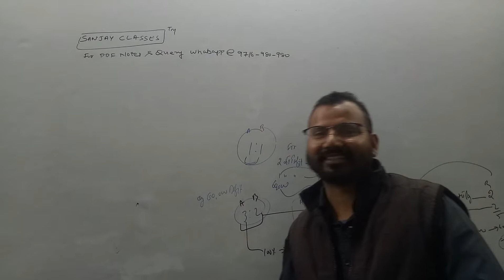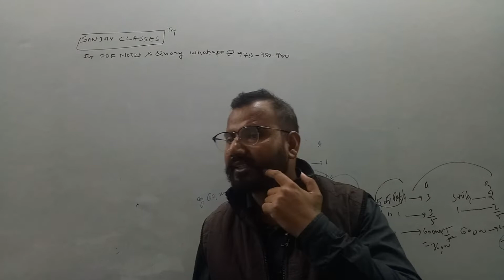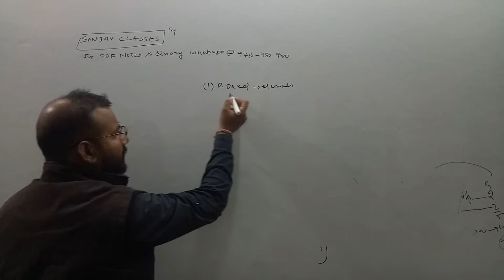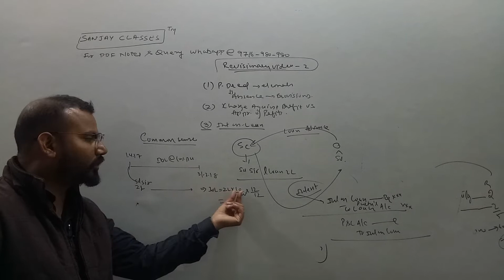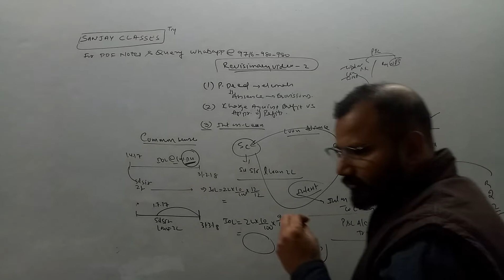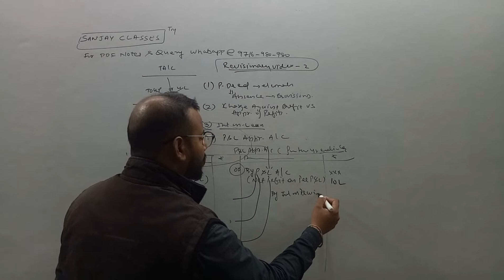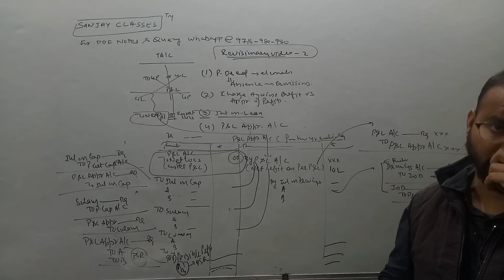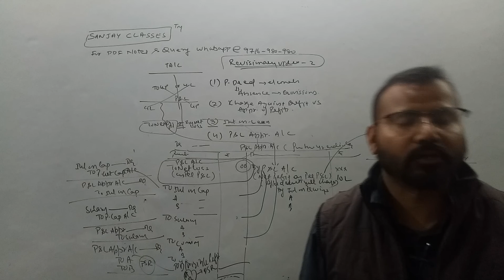Fundamental of Partnership Revision (Part 2) by Sanjay Sir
Specially  Made for XII.
Also relevant for other commerce students.

IF YOU LIKE THIS VIDEO, ISTEAD OF SAYING THANKYOU PLEASE SHARE WITH ATLEAST 3 FRIENDS AND EARN DUA.

JOIN OUR TELEGRAM GROUP& GET FREE NOTES